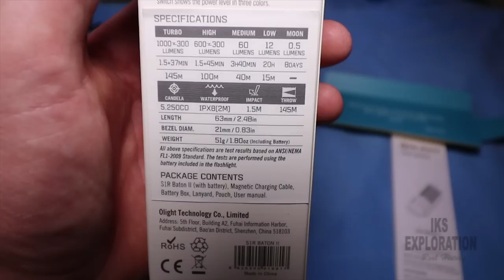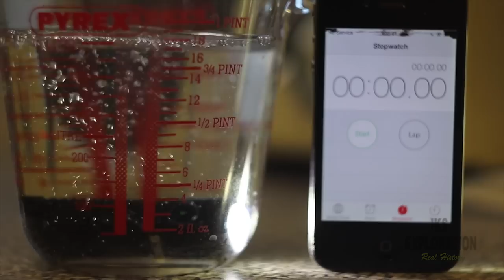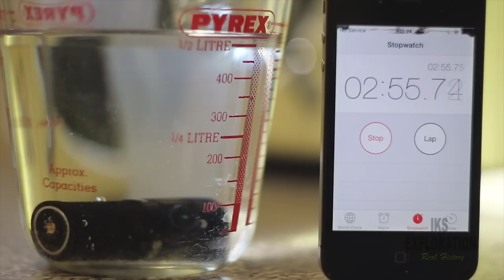Olight S1R II Baton 1000 Lumens Waterproof Small Torch Rechargeable Flashlight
(SEPTEMBER 28th 2018 ONLY) --ALL DAY

Pls check our S1R II flash sale details as below:
3.Order over £55, you will get a free H04 head torch.

The S1R Baton II is the first of Olight’s new generation of single IMR16340 powered rechargeable side-switch EDC flashlights.